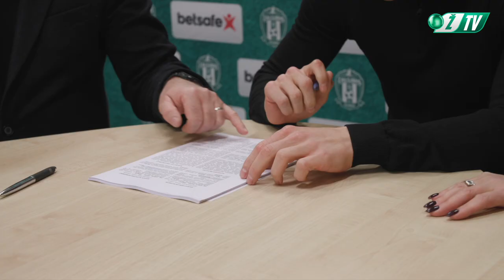N. Petkevičius: „Mano siekiamybė buvo „Žalgiris“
FK Žalgirio naujokas Nauris Petkevičius apie siekiamybę žaisti stipriausioje Lietuvos komandoje, nustebinusias sąlygas, konkurenciją, pažintis ir tikslus.